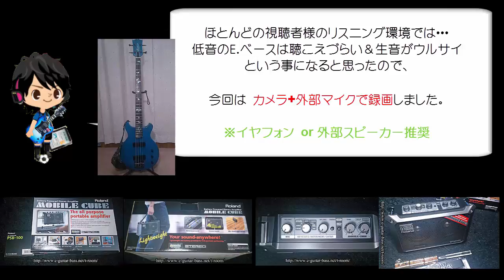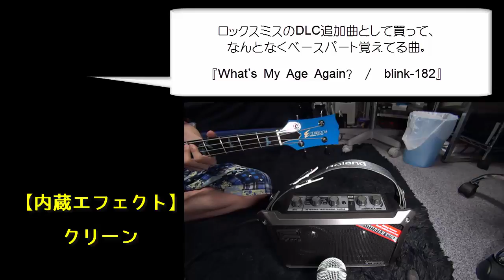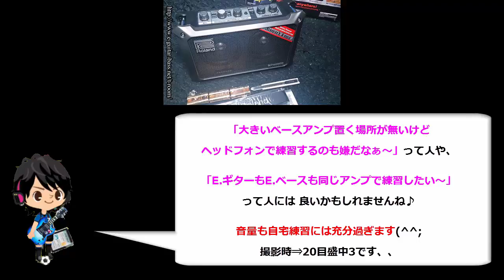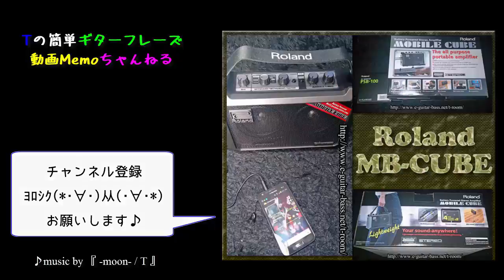電池駆動アンプRoland MOBILE CUBEでE.ベースを弾いてみた。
簡易PA 多用途ステレオ・モバイル・アンプ Roland MOBILE CUBE（MB-CUBE）を電池駆動でE.ベース接続して弾いてみた動画です。

※ヘッドフォンor外部スピーカー推奨。

クリーン、オーバードライブ、ディストーション試した後・・・3曲のベースフレーズ弾いてます。

┏1分12秒～　『SHADE /　LUNA SEA』
┣1分53秒～　『What's My Age Again　/　blink-182』
┗2分21秒～　『Sweetest Coma Again　/　LUNA SEA』

トーン（LO⇔HI）は 最後以外 真ん中あたり、
ボリューム＝音量はの20目盛中3の状態です。

ギターもベースも同じアンプで練習したい人、置き場所に困らないアンプを探してる人には良いかも？？？

└▼Roland MOBILE CUBE（ローランド モバイルキューブ） 購入レビュー

■当動画 使用機材
┗E.ギター＝Gibson SG Goddess、撮影（録画・録音）＝ミュージックビデオレコーダーSONY HDR-MV1、外部マイク＝SHURE SM58、スピーカー＝Roland MOBILE CUBE（ローランド モバイルキューブ）

■使用ソフト
└動画制作＝Camtasia Studio（カムタジアスタジオ）、画像加工＝Photoshop Elements